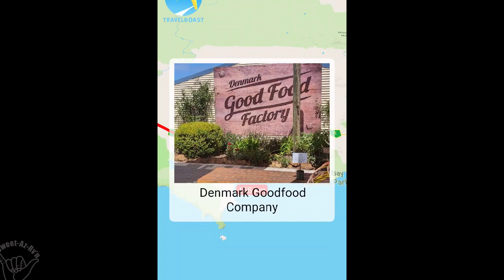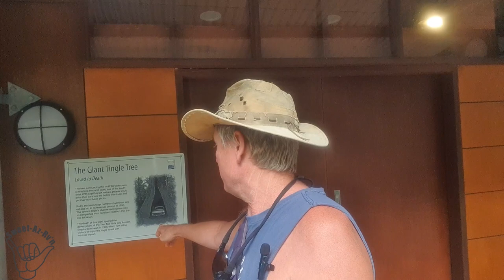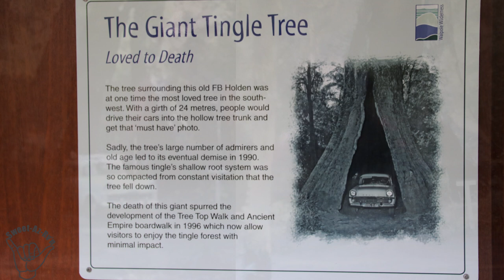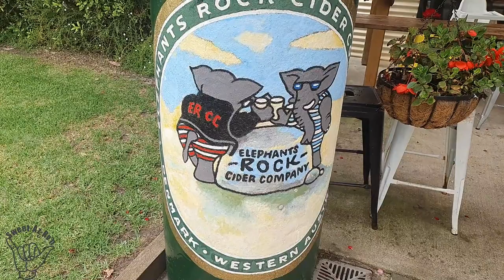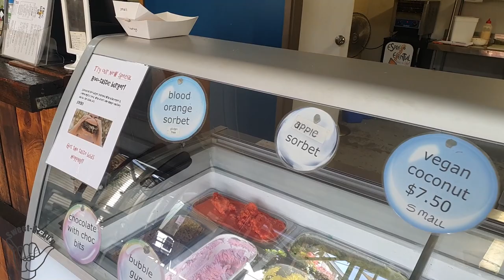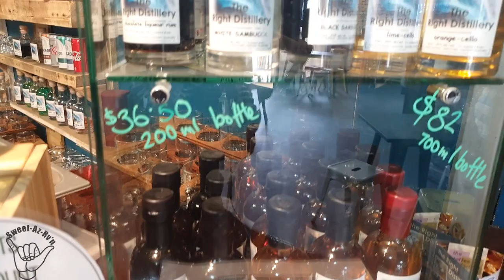Yeeks! Valley Of The Giants Not A Great Time To Be Affraid Of Heights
Yeeks! Valley Of The Giants Not A Great Time To Be Affraid Of Heights. WHAT ARE THESE?  Elephants in the rocks,  What hight can I climb , Me "all feet on the ground" , A couple nights stay off grid. Some amazing places we went to this week.

The Dave Evans Bicentennial Tree is a Giant Tingle Tree located in the Valley of the Giants in Walpole, Western Australia. It stands at 75 metres in height and is the tallest of all the trees in the area. It was named in 1988 after former state governor Sir David Brand in recognition of his contribution to the state. The tree is accessible via a 600-metre boardwalk, allowing visitors to walk around the tree and view the stunning landscape of the Valley of the Giants. It is a popular tourist attraction and offers spectacular views of the surrounding forest.
Green Pool and Elephant Rock are two famous rock formations located on the coast of Western Australia. The rock formations are located near the town of Esperance and are popular tourist attractions. Green Pool is a shallow, sandy-bottomed pool surrounded by unique rock formations. Elephant Rock is a large rock formation that resembles an elephant. Both sites can be accessed from the same parking lot, and are a part of the Esperance Coastal Path.